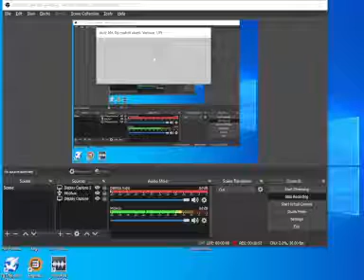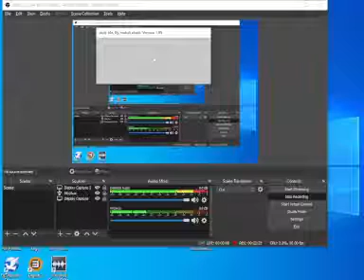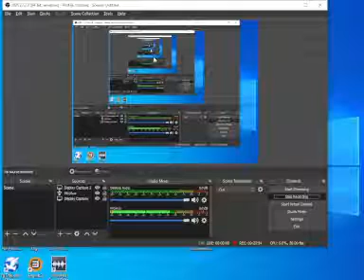😆 when daily life's developer himself fails in a map 🤣 + a small competition and a reward at the end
I failed 😂😂
daily life is an online audio game, created and being developed by me (Mahdi Abedi).
it's a 3d fps and life simulator audio game for blind and visually impaired, and those sighted people who can play by just reading texts and listening to sounds without any graphiks, with a lot of features!
You can chat with different chat modes such as normal chat, TTS and voice chat.
you can have different types of houses, beehives, stores, aviaries, fridges, microwaves, vehicles, lockers, etc.
You can kill other players and creatures with various types of things such as more than 100 different weapons, a lot of bombs and explosions, empty bottle, stone, wood, glass, and even coin and mud!
you can have a peaceful life and just build maps, challenge maps for others, or even you can help us to extend the game maps!
you can play in entertainment center, sell things, and more more features are waiting for you to discover them!